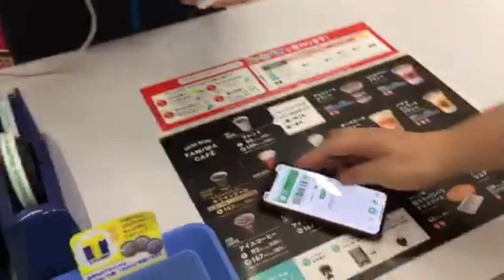ファミペイの使い方！現金でチャージそして決済まで【使い方】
【PR】 ファミペイ

使用機材
マイク：Rode NT1A
キャプチャーボード：I-O DATA GV-USB3
オーディオインターフェース：YAMAHA AG03